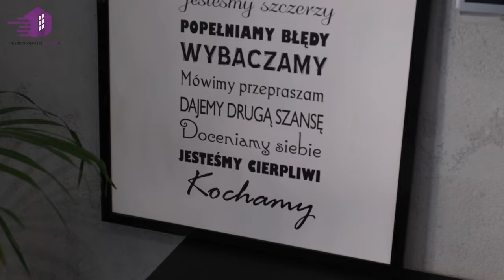Mieszkanie w Świetnej Lokalizacji na Sprzedaż. Warszawa- Bemowo. Blisko Metra.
Kontakt do Agenta Nieruchomości:
Leszek Markiewicz
Odwiedź kanał: @biuronieruchomosciszybkowa337

Wygoda, doskonała lokalizacja, ciekawa aranżacja – to cechy mieszkania, na które najbardziej zwracają uwagę ludzie młodzi, robiący karierę w Stolicy. Takie właśnie jest proponowane przez nas mieszkanie przy ulicy Grodkowskiej.

Ulica Grodkowska znajduje się na Bemowie, tuż przy granicy z Wolą. Odległość od centrum miasta to nie więcej niż pół godziny – czy to własnym samochodem, czy rowerem, czy dobrze zorganizowaną komunikacją miejską. A wkrótce będzie tu także dojeżdżać 2-ga linia Metra. Dzięki świetnej komunikacji zaoszczędzisz mnóstwo czasu na dojazdach i powrotach z pracy.

W bezpośrednim sąsiedztwie budynku, w którym znajduje się mieszkanie, zlokalizowane jest centrum handlowe Wola Park. To kolejna oszczędność czasu, niezależnie czy chcesz zrobić zakupy, czy przejść się do kina z przyjaciółmi.

Samo mieszkanie stworzone jest wręcz dla młodej osoby, lub małżeństwa bez dzieci – ale z wymaganiami. Na 46 m2 mieści się pokój dzienny z aneksem kuchennym, sypialnia z garderobą oraz łazienka; przy mieszkaniu dostępny jest też nieduży taras. Okna z salonu i z sypialni wychodzą na zachodnią stronę, co zapewnia dobre doświetlenie mieszkania w godzinach popołudniowych.

Dzięki ciekawemu układowi ścian można tu sobie pozwolić na zaskakujące aranżacje i stworzyć nietuzinkowe, jedyne w swoim rodzaju wnętrze. Obecnie na podłodze znajdują się panele, kuchnia jest w pełni wyposażona, a w łazience zamontowana jest nowoczesna kabina prysznicowa.

Lokal znajduje się na szóstym piętrze w ośmiopiętrowym budynku wyposażonym w windę, a do mieszkania przynależy miejsce postojowe na parkingu.

Mieszkanie wyposażone jest w alarm i monitoring oraz, oczywiście, domofon. Blok znajduje się na ogrodzonym terenie. Wszystko to razem daje poczucie pełnego bezpieczeństwa, które jest bezcenne.

Zainteresowała Cię nasza oferta?
Nie czekaj i skontaktuj się z nami już dziś aby poznać szczegóły.